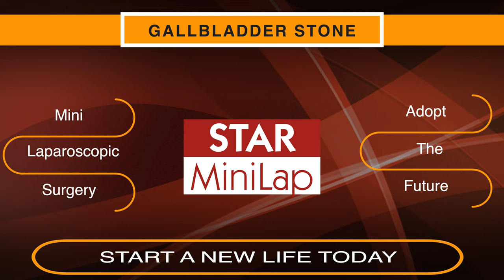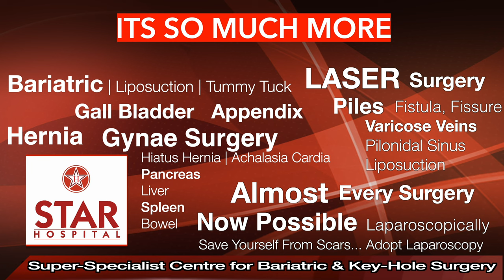Best Hospital for Gall Bladder Stone in Hoshiarpur | Best Gall Bladder Doctor |GallBladder Treatment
Best Hospital for Gallbladder Stone Surgery In Hoshiarpur Punjab Top Surgeon Key Hole Operation
Best Gall Bladder Laparoscopic Surgery in Hoshiarpur Punjab

Star Hospital

265, Lajpat Nagar, Guru Nanak Mission Chowk,

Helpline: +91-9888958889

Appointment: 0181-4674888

Gall Bladder Surgery (Hoshiarpur ) is required in following conditions –

Pancreatitis